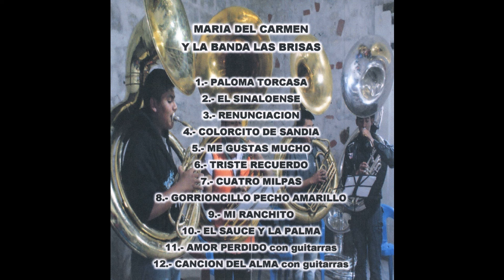Maria del Carmen y la Banda las Brisas - Mi Ranchito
Maria del Carmen y la Banda las Brisas